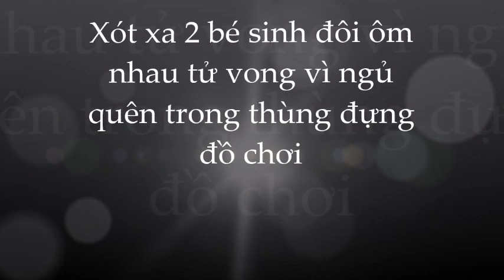Cảnh tượng đau lòng trong thùng gỗ đồ chơi sau 1 đêm